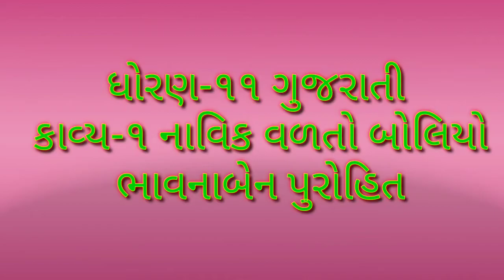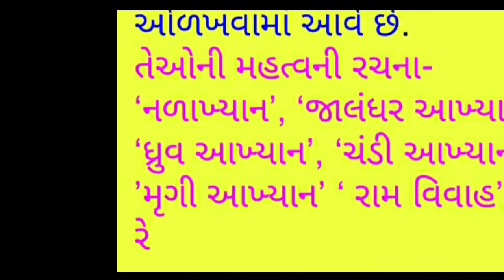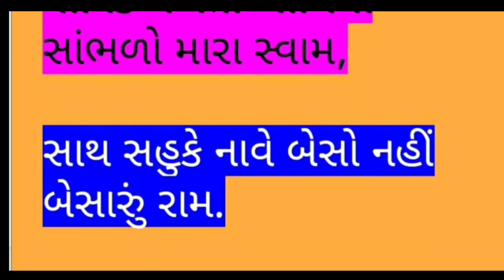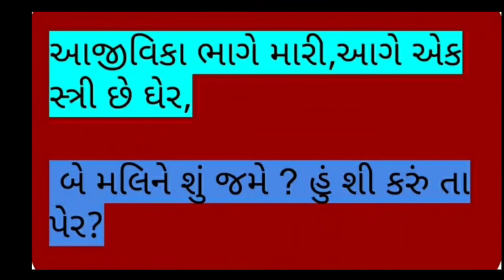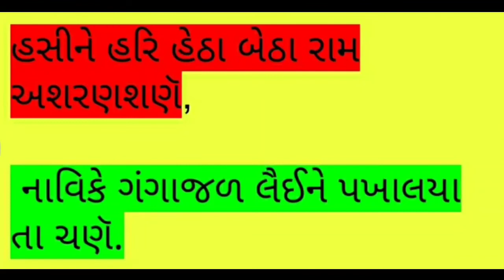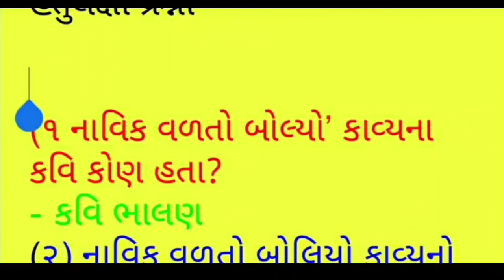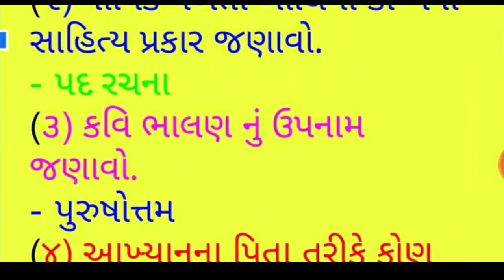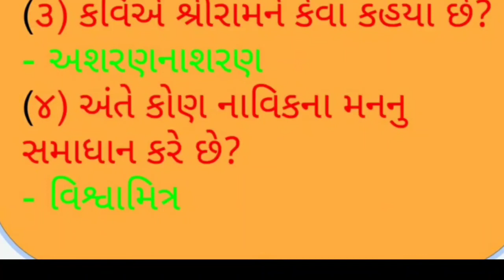ધોરણ ૧૧ ગુજરાતી કાવ્ય ૧ નાવિક વળતો બોલિયો (ભાવનાબેન)